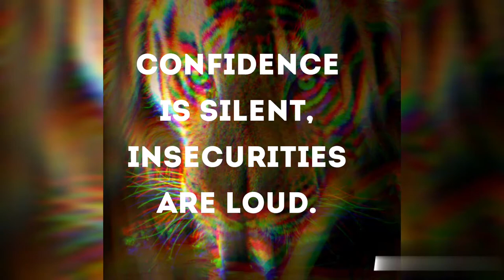Confidence is silent, insecurities are loud.